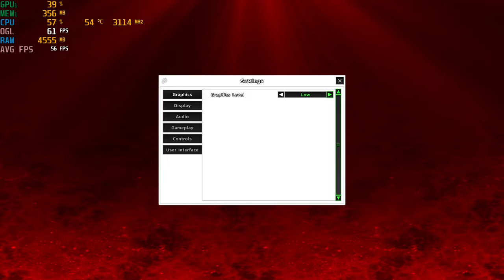Red Eclipse 2 - With The Intel HD 620 IGPU at 1080p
System:  Acer Aspire E 15 ( E5-575G-52RJ )
Cpu: I5-7200u 3.1ghz  (Kaby Lake)
Gpu: Intel HD 620
Ram: 16gb (2x8gb) 2133mhz ddr4
OS: Win10 Home, recorded with Windows Game DVR
Res:  1080p
Settings: low